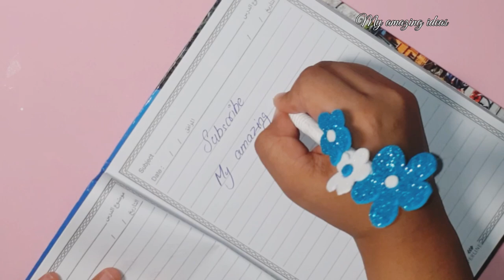4 Easy DIY Pen Decorations Back to School Supplies | craft Compilation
4 Easy DIY Pen Decorations Back to School Supplies | craft Compilation

more pen decoration ideas

♡ What type of craft do you like to see in my next video tell us in comments ♡

Cover topic:
diy pen decoration ideas
pen decoration
pen decor hacks
pen hacks
school supplies diy
pen decoration

About :
My amazing ideas is a channel where you can find easy diy ideas,art and craft,cooking and much more ideas for daily ues